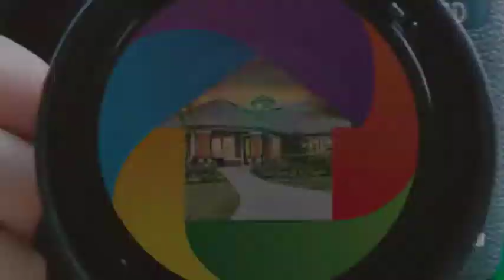SHOREWOOD CONDO FOR SALE - 603 Shorewood Dr. F-402, Cape Canaveral, FL 32920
Watch amazing sunrises from your balcony, while breathing in fresh ocean air. The gated Shorewood Community offers a lot to do. Get in a game of tennis, work out in the fitness center, lounge by the pool, or dance in the ocean waves. Just steps away in one of the widest beaches in the area! Open living/dining leads to an eat-in kitchen offering plenty of space for entertaining friends or quality family time. Plenty of room to store your dry goods in your walk-in pantry, plus you have a washer/dryer in unit! Over-sized master offers a  jetted tub, double sinks & walk-in closet. Guest suite with Jack-n-Jill bath plus ANOTHER walk-in closet! Unit has hurricane shutters & safe garage under building. Close to A1A, 528, & restaurants at the Port.

Florida Lifestyle Realty located on the Space Coast in Cape Canaveral, Florida. Family, fun, surf & sun at Orlando's closest beach!